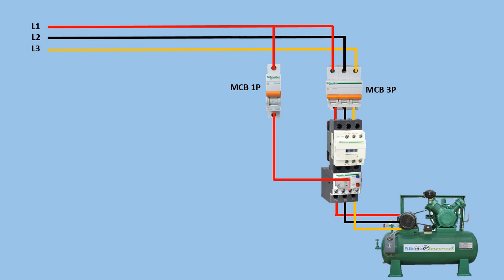Automatically turn on and off the air compressor